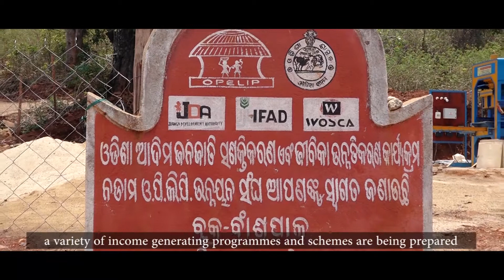PVTG Odisha OPELIP Fly Ash Brick Unit established Saria, under JDA Gonasika Keonjhar Odisha